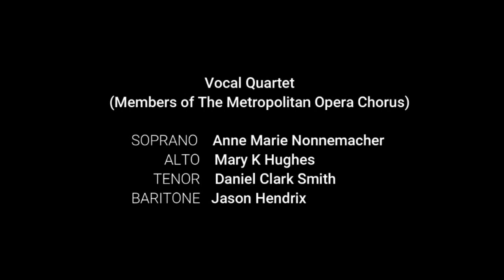NOW FANFARE II. & Christmas Carols (2)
Three Short Pieces from the NOW "Holiday Celebration Around The World" Show! [December 19, 2020]

1.) Fanfare For The Common Man by Aaron Copland
    II. "A Real Cheap Fugato" by Raul S. Quines (2nd movement)
    (Violin - Anna Maria Manalo, Cello - Nada Radulovich, Double Bass
    Laurence Goldman,  Guitars - Daniel Wolff and David Temple)

2.) "Coventry Carol" and
3.) "Gloucestershire Wassail"
    by Members of The Met Opera Chorus (Anne Marie Nonnemacher, Mary K.
    Hughes, Daniel Clark Smith, and Jason Hendrix)

Video editor: Raul Quines
Coproduced by Louis Brown and Raul Quines

Happy Holidays!!!